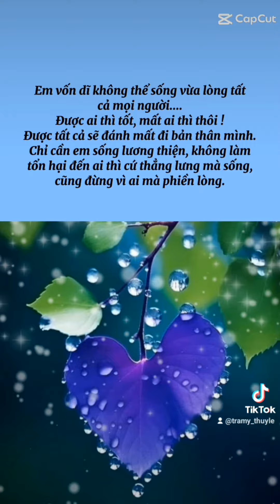Không biết ma có chơi mình không 🤔😂